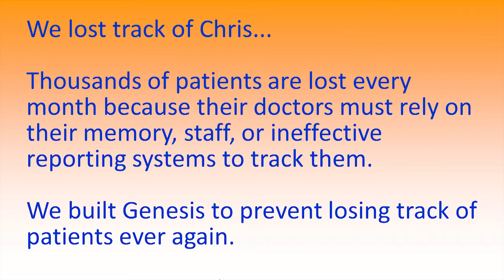Chiropractic Software | Dr. Brian Capra | Patient Relationship Management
In this video Dr. Brian Capra discusses how his patient Chris improved and changed his life, but there was no system in place to keep track of him.  We built Genesis so losing track of a patient will never happen again. Genesis Chiropractic software covers 100% of practice management functionality, it's easy to use, and its support team is available to customize the system for your practice. Numerous add-on services include coaching and billing, while a wealth of 3rd party software apps help manage patient relationships, documentation, and compliance.